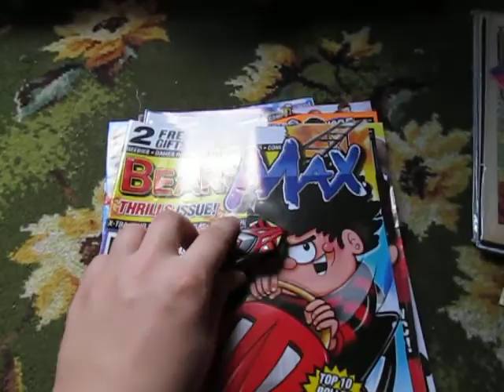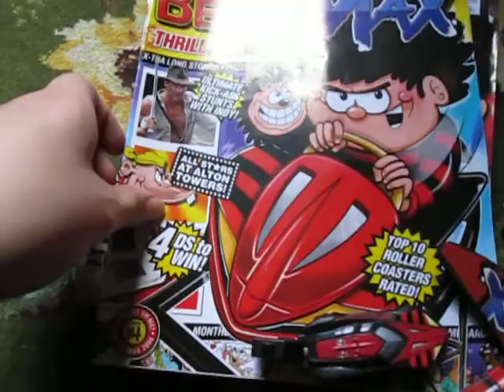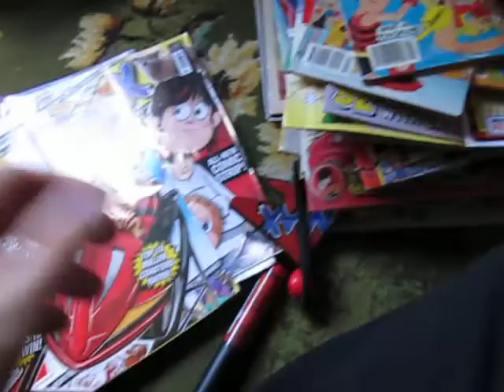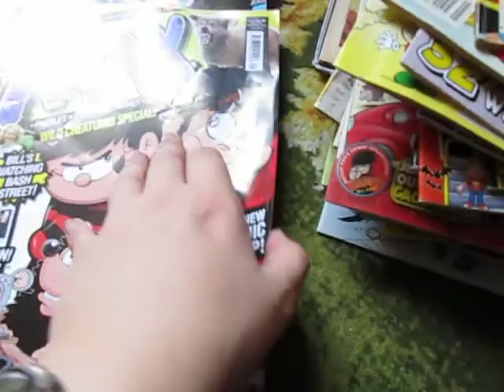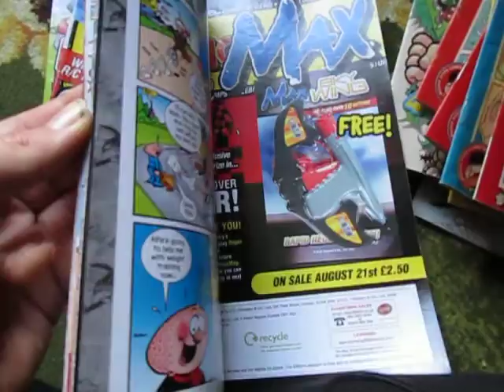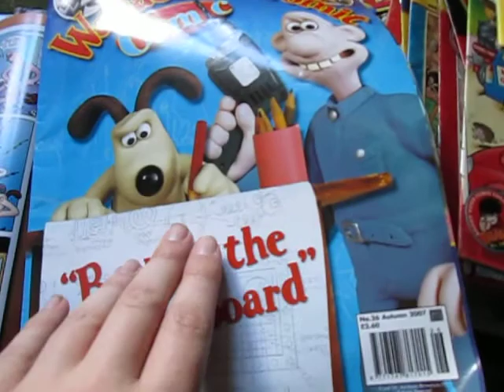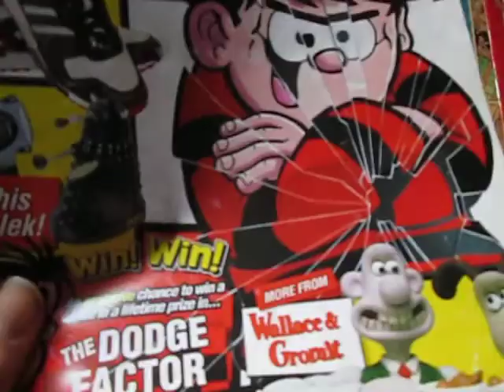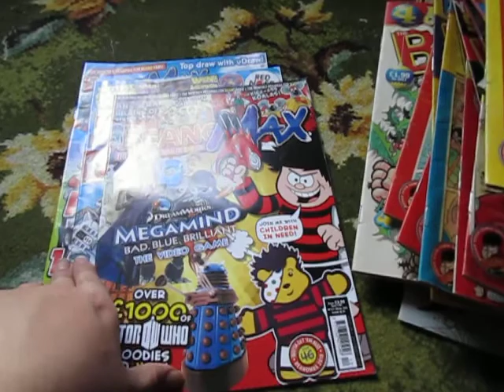My Beano Collection Part 22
It's time we go to MAX speed in this epic long series!